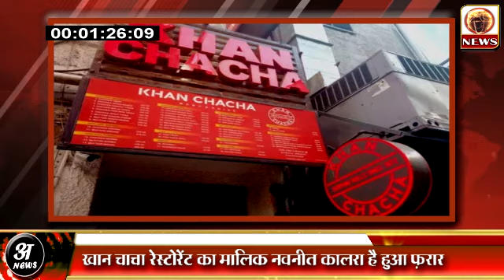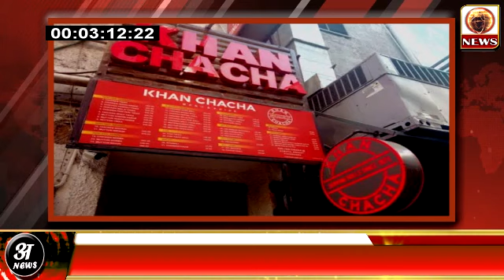सांसों के सौदागर Navnit Kalra उर्फ़ Khan Chacha की पहुँच ऊपर तक, साथ मिलकर बेचे Oxygen Concentrator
Delhi police raided a restaurant in Delhi’s Khan Market area and seized 96 oxygen concentrators from a restaurant. Cops seized the oxygen concentrators from Khan Chacha restaurant in Khan Market. A video of the raid was released where oxygen concentrators can be seen in boxes inside the restaurant. This comes when Delhi is facing an acute shortage of oxygen amid the ongoing Covid wave.